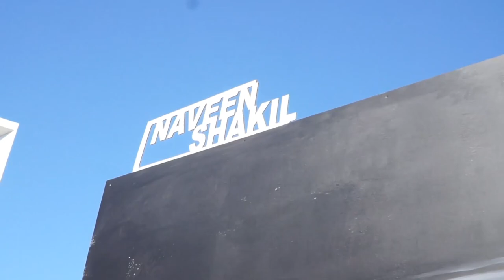Naveen Shakil - Mural Sizzle Reel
A short compilation of most of the murals I have painted over the past 5 years. I big thank you and so much love for all the people/festivals who brought me out to these amazing cities and communities.

And a special thank you and hugs to these people for the footage:
Marcus Goldbas
Paul Ryan
Media Smith LLC
Asad Ul Haq
Laredo Montoneri
Global Street Art UK
Montreal Mural Festival
Bilal Brohi
Samuel Shaw
Adrien Bacolo
Salman Siddiqui
Underground Effect Paris